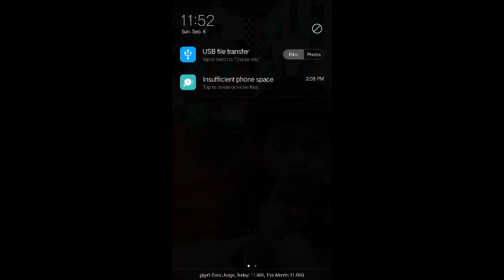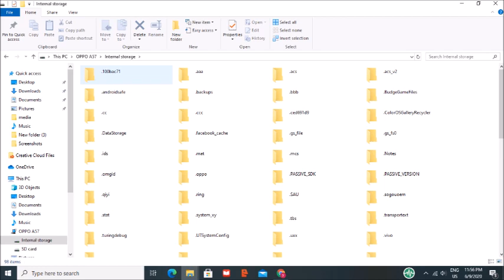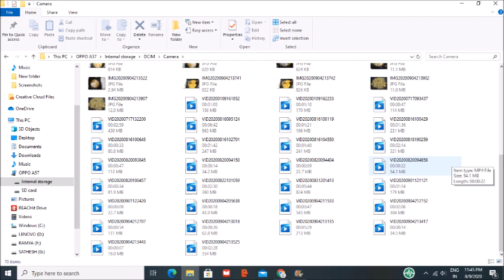HOW TO TRANSFER FILES FROM ANDROID TO LAPTOP VIA USB CABLE(IN TAMIL)/BASIC MASTER TAMIL